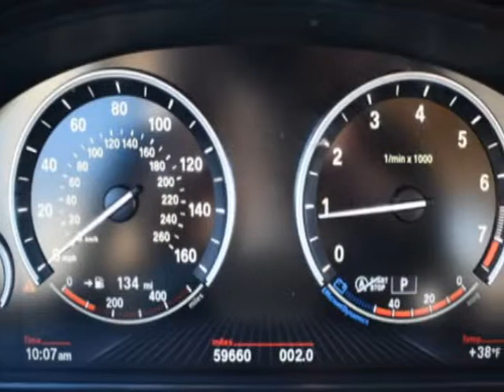2015 BMW 5 Series 528i xDrive Sedan - Linden, NJ